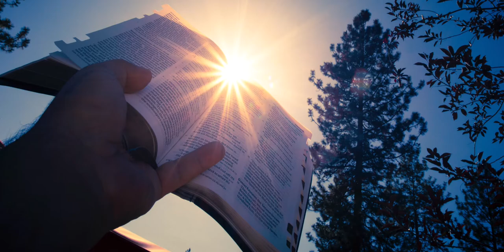Mmrane 🔥 (Appellation) - Agyeiwaa Kodie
Songs Of Praise and Appellation 🔥….